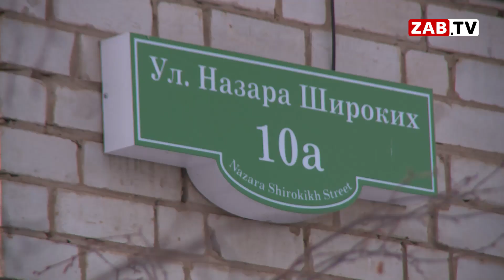Вместо замены сгнивших окон в детском саду Читы решили сменить систему отопления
История замерзающего детского сада в Чите получила продолжение. На проблему наконец-то обратили внимание представители комитета образования. Выезды комиссии, собрание родителей - всё это должно было привести к закономерному итогу. Однако, решать проблему чиновники взялись совсем иным путём.